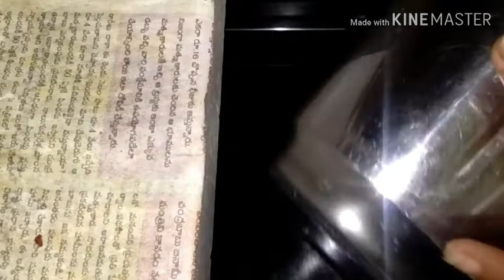DIML /HONEY CAKE recipe /tomato pappu different style /casual work